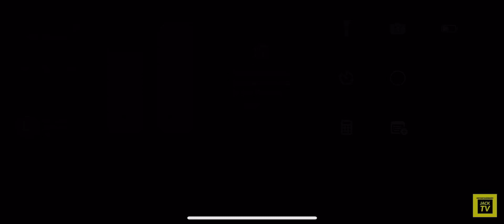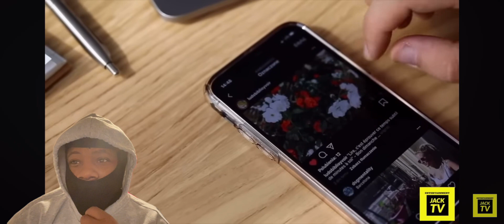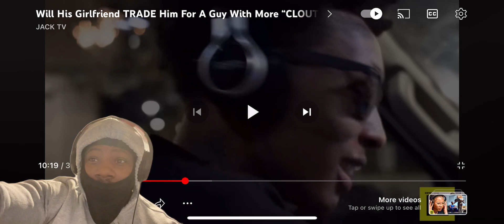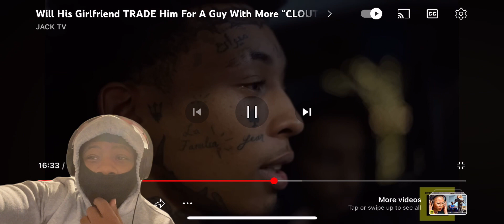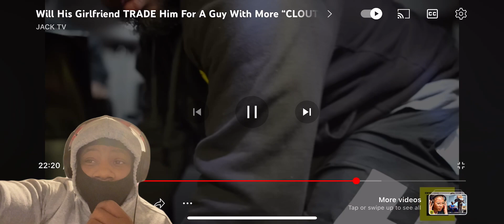HOW TO NOT LOOSE YOUR GIRLFRIEND TO FAMOUS YOUTUBER BIG MISTAKES NOT TO MAKE BOSSKOMUSIC REACTION